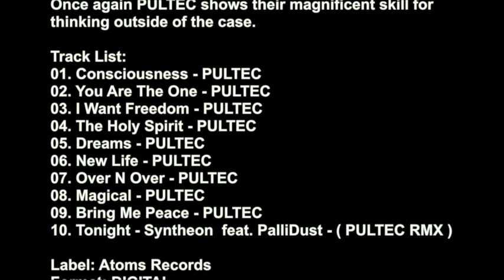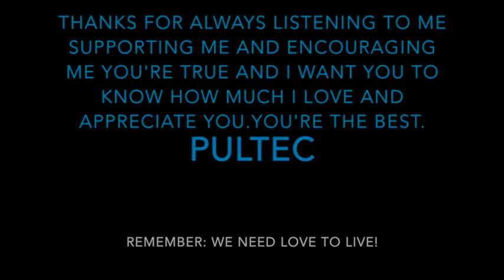PULTEC - Pure - Full Album - Official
Pure Album by  PULTEC  @ Atoms Records  Out Now
Progressive Psychedelic Trance
After the last single “Amazohniam” on atoms records, Pultec is back with a new massive Album called Pure.
Consciousness serious and progressive psychedelic with a strong dance floor drive.
Once again PULTEC shows their magnificent skill for thinking outside of the case.

01. Consciousness - PULTEC
02. You Are The One - PULTEC
03. I Want Freedom - PULTEC
04. The Holy Spirit - PULTEC
05. Dreams - PULTEC
06. New Life - PULTEC
07. Over N Over - PULTEC
08. Magical - PULTEC
09. Bring Me Peace - PULTEC
10. Tonight - Syntheon  feat. PalliDust - ( PULTEC RMX )

Label: Atoms Records
Format: DIGITAL
Release Date: Exclusive Beatport 09/12/2017 Official 23/12/2017
Genre: Progressive Psychedelic Trance
Artist: PULTEC
Catalogue Number:  AT1ALB022

Mastering by: Chaos Compressor Club